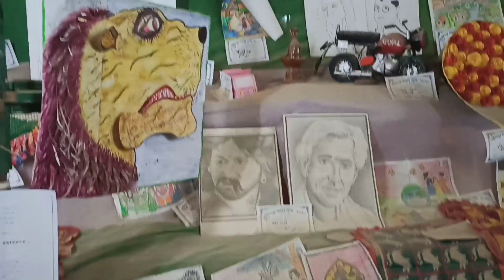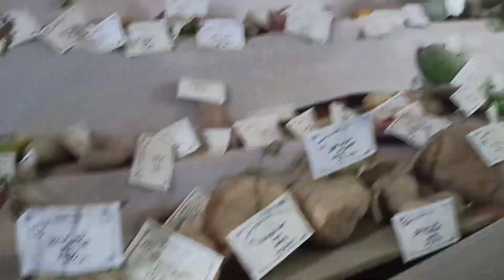ময়নাপুর সমবায় সমিতি কৃষি মেলা||জয়পুর বক্ল||ময়নাপুর কৃষি মেলা প্রথম বার ভিডিও করলাম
bangla news
moynapur station video
moynapur station 2022
Moynapur
জয়পুর ব্লক
গ্রামের বৈশাখী মেলা
জয়দেব মেলার গান
bangla song
baul gan
বিষ্ণুপুর মেলা 2022
বিষ্ণুপুর মেলা 2023
goghat station video
mela
নদী মেলা ২০২২
রাস মেলা
সাবড়াকোন রাস মেলা
ময়নাপুর ইতিহাস